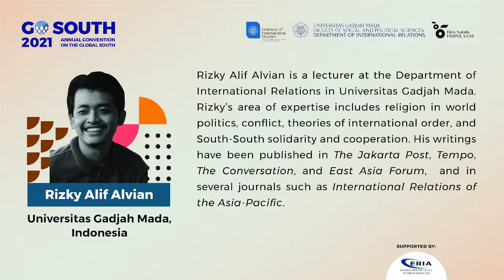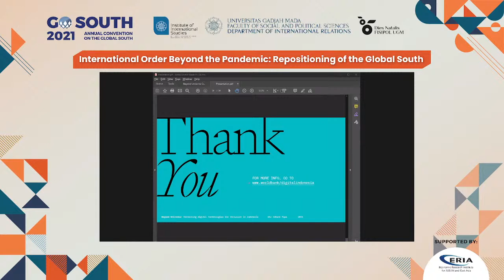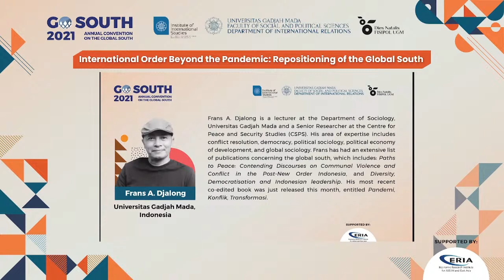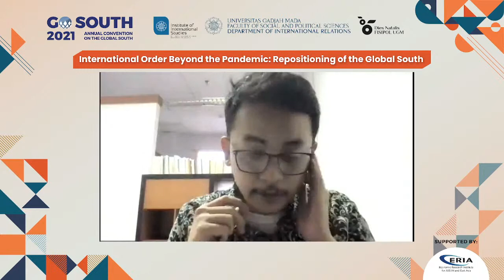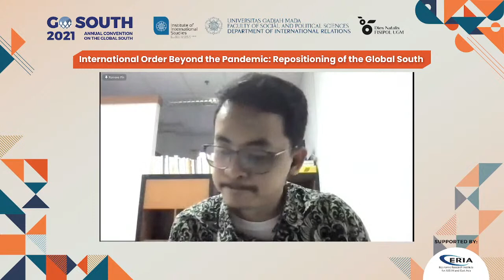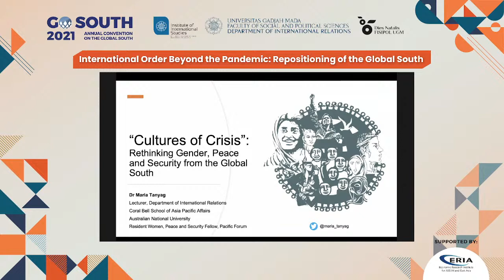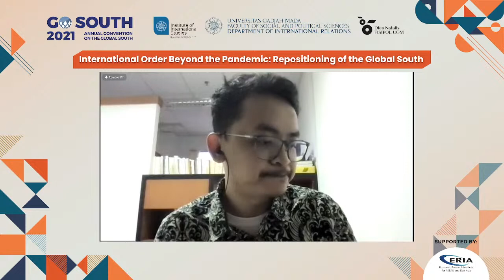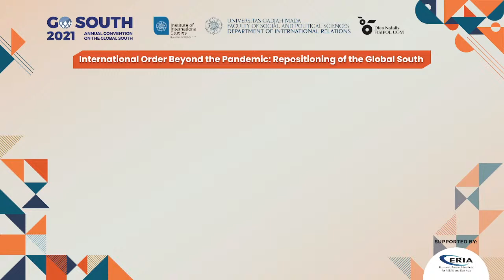GO SOUTH 2021: Annual Convention on the Global South (Day 2)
Annual Convention on Global South 2021 : International Order Beyond the Pandemic: Repositioning of the Global South

GO SOUTH 2021 is brought to you virtually with outstanding speakers! Over these past years, we witnessed world transformation that emerged extremely fast and in unprecedented scalability. The COVID-19 global pandemic has mainly brought about far-reaching impacts, ranging from economic stagnation, the crisis of multilateralism, and social unrest in many parts of the world. While the rise of emerging powers has significantly influenced the dynamics of the global economy, the continued tensions between great powers, especially the US and China, would determine current and future consolidation of geopolitics and stability.  Such dynamics are further complicated by global precarity, uneven access to technologies, and severe threats posed by climate changes. These complex trends are constitutive to making a new international order, whether it would create a more democratic, just, and peaceful world—or otherwise.

The 2021 Annual Convention on Global South aims at exploring alternatives to comprehend and direct the repositioning of the Global South in such a rapid changing of the global order. Indeed, the Global South countries are now being forced to find immediate solutions to problems—from providing vaccines, restoring economic conditions to resolving conflicts and violence. Yet, critical conversations on the repositioning of the Global South in the post-pandemic global transformation are urgent. Such discussion enables the Global South to navigate and strive to grow its influences in the changing world.